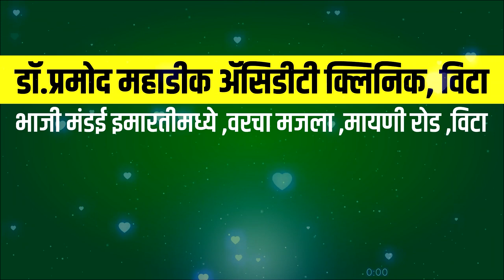महत्त्वाच्या बातम्यांचा सुपरफास्ट आढावा ।। वज्रधारी न्यूज ।। Superfast review of important news